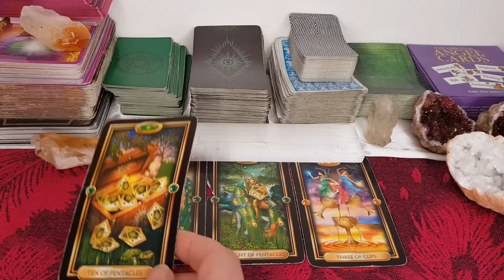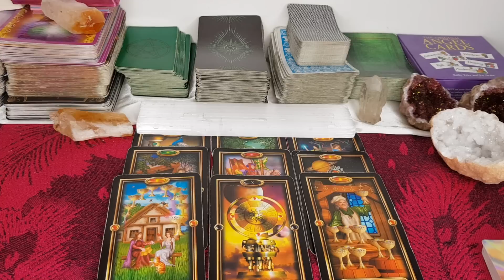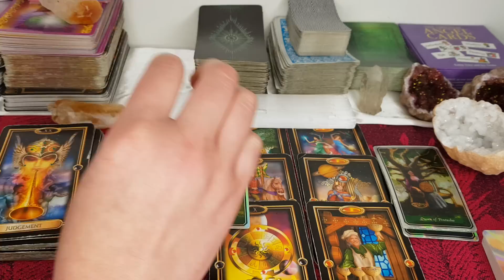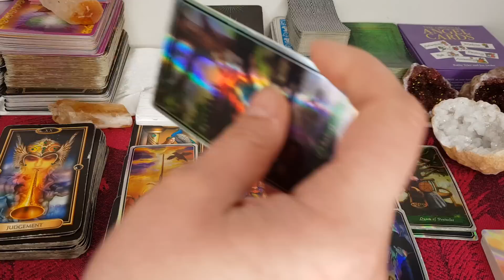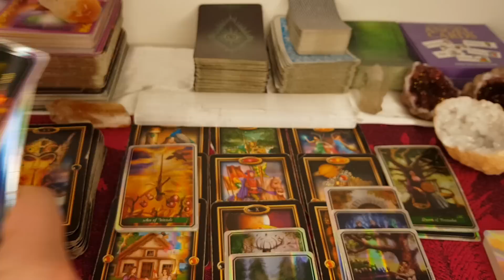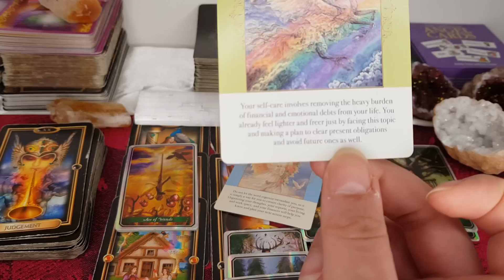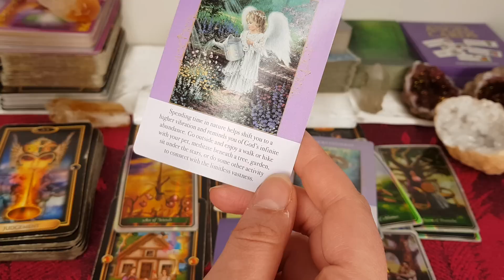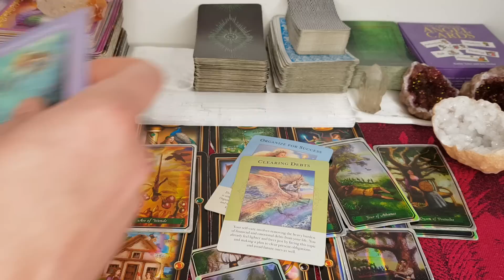VIRGO: HERE'S WHAT'S GOING ON FOR THE MONTH OF MAY 2023 😍💗💃🏽